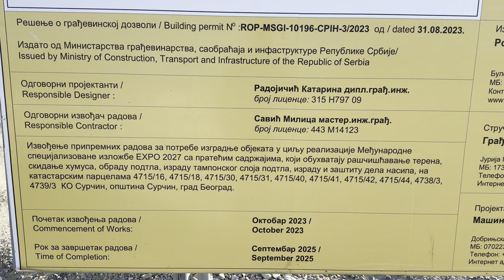Nacionalni Stadion Projekat, NOVA PETLJA na Obilaznici oko Beograda, Sajam i EXPO 2027